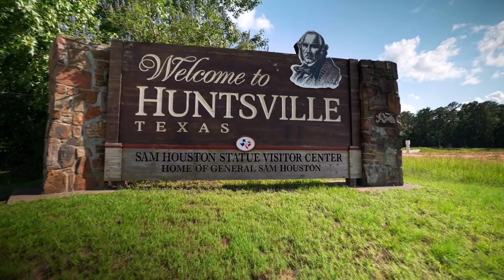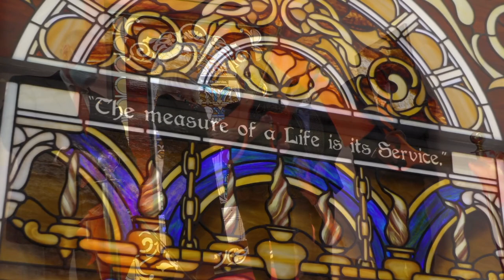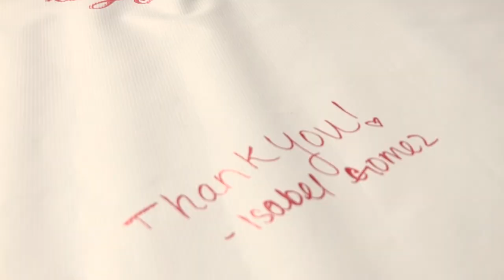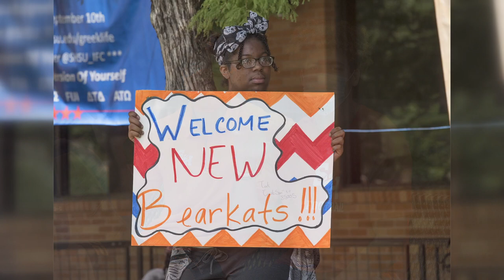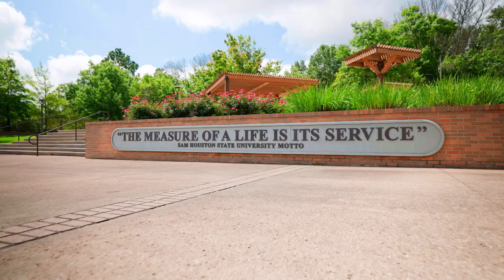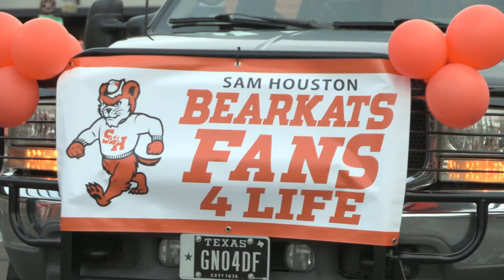Meet the Fall Class of 2021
More than 1,900 students will cross the stage at Commencement. They are innovators, veterans, intellectuals, helpers, leaders and visionaries.

No matter who they are now, or what they become, they are Bearkats for life.